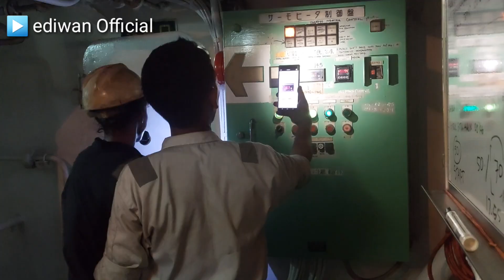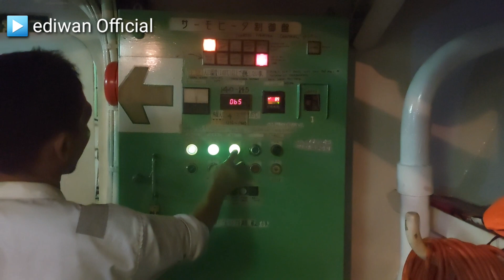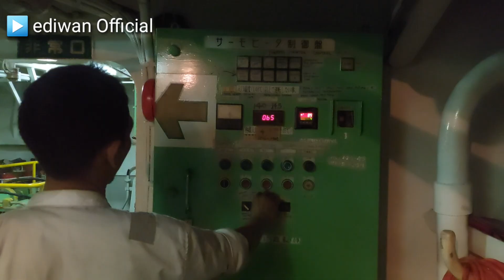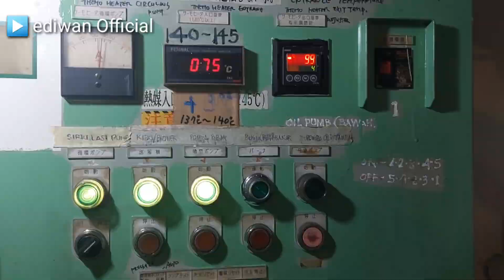Thermal oil boiler||tanker ship,perbaikan.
thermal oil boiler Adalah Sistem pemanas yang dapat memperoleh panas denagn suhu tinggi dan pada tekanan normal dengan menggunakan bahan minyak dengan titik didih tinggi sebagai pengganti air dan uap untuk medium transfer panas.

thermal oil boiler is A heating system that can obtain heat at high temperatures and at normal pressure by using oil with a high boiling point instead of water and steam as the heat transfer medium.